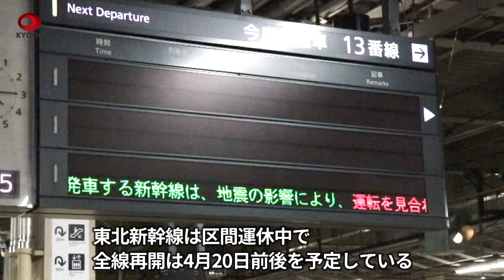一部車両を仙台駅に収容 地震で脱線の東北新幹線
JR東日本は30日夜、宮城、福島両県で最大震度6強を観測した地震で脱線した東北新幹線やまびこ223号の一部車両をJR仙台駅に運ぶ作業を始め、31日未明、様子を報道陣に公開した。